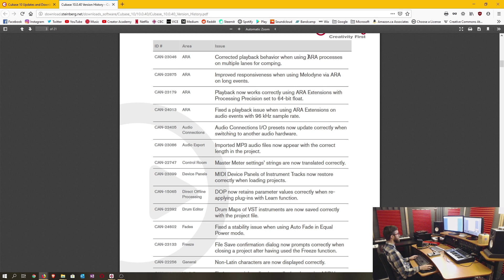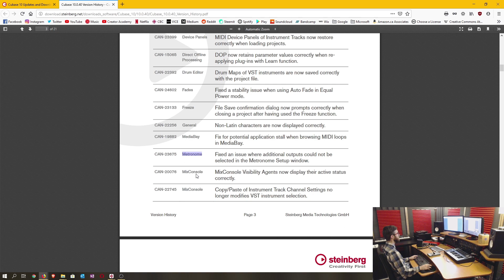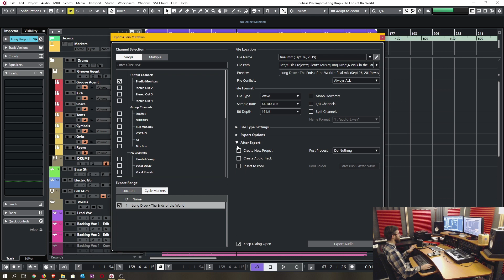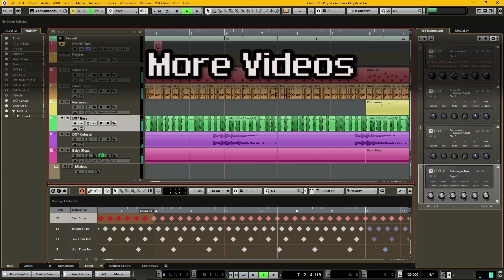Cubase 10.0.40 Maintenance Update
Steinberg released the Cubase 10.0.40 maintenance update (on September 4, 2019). If you're slow to the party like me, you should go download and install it.